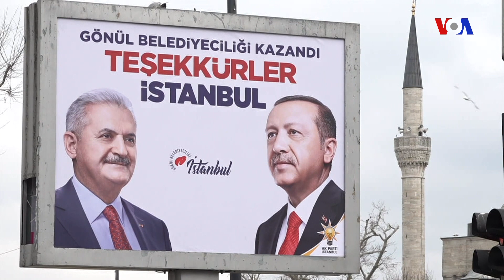Ərdoğanın məğlubiyyəti və yeni siyasi reallıq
İstanbulun Üsküdar bölgəsi Ərdoğanın evi və onun Ədalət və İnkişaf Partiyasının istehkamı sayılır. Ədalət və İnkişaf Partiyasını dəstəkləyənlərdən bəziləri Binəli Yıldırımın qalib gəldiyini deyir. Digərləri isə məğlub olduğunu qəbul edir.